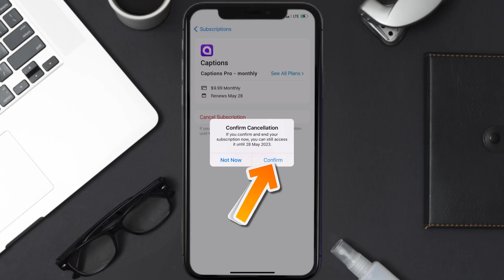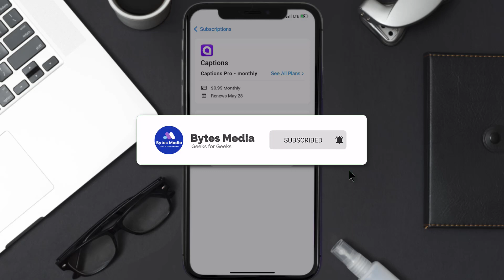How to Cancel Captions Subscription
In this video, I'll show you How to Cancel Captions Subscription. This is the easiest and fastest way to Cancel Captions Subscription. Make sure you watch until the end of this video to find out How to Cancel Captions App Subscription on ios. These methods work on iOS 11 as well as iOS 12, iOS 13, iOS 14, iOS 15 and iOS 16. Hope you enjoy!

Video Parts:
00:00 Intro: How to Cancel Captions Subscription
00:07 Canceling Captions App Subscription
01:01 Outro: Ending